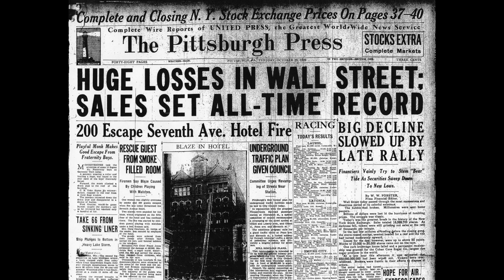1930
Discover the captivating origins of the Nation of Islam in this compelling video presentation. Unveil the intriguing background that paved the way for this influential movement.